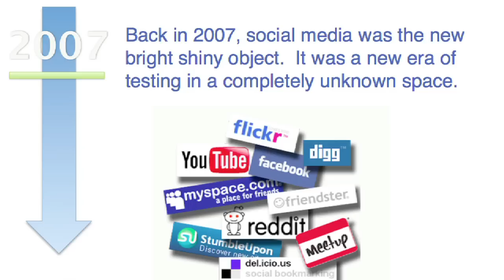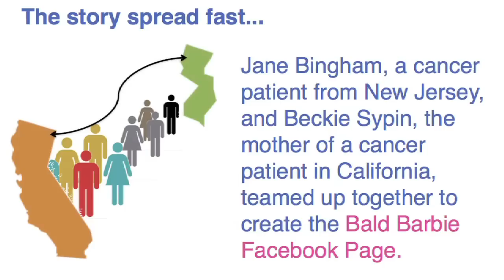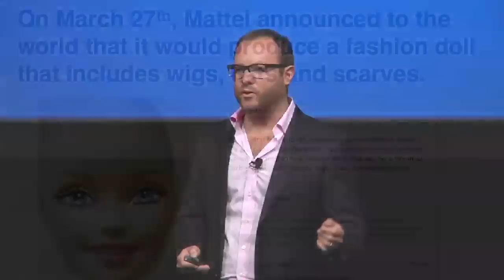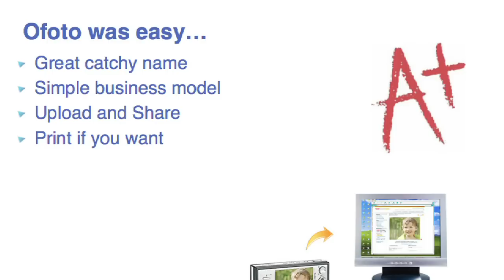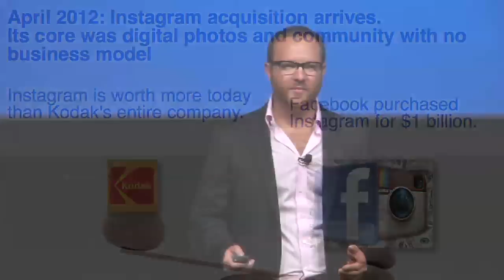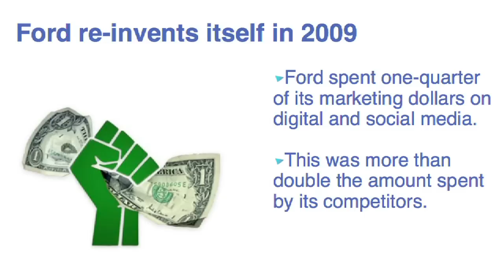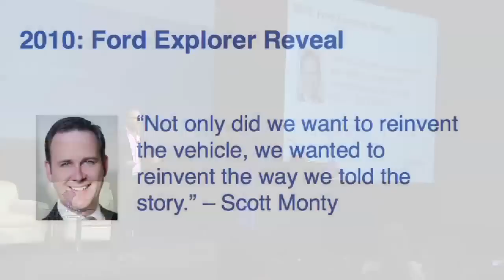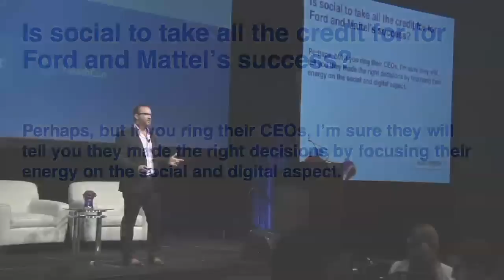Jeff Ragovin at Mashable Connect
Adapt or Die: How Social Media Affects Shareholder Value